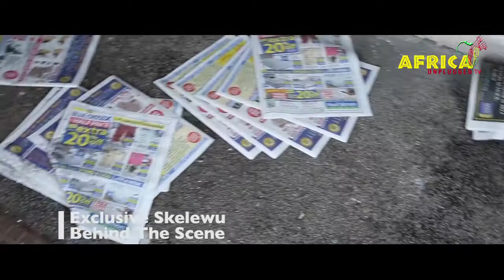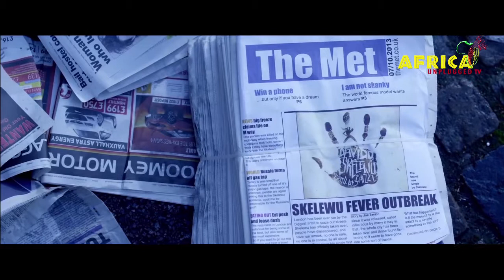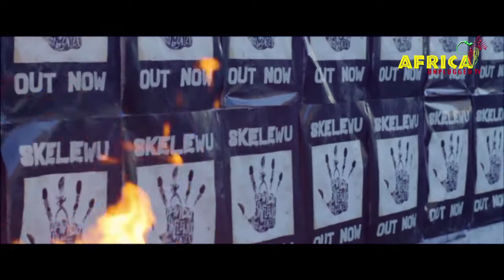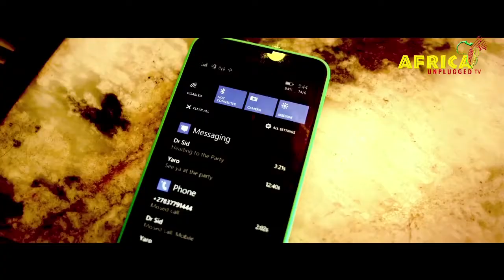Africa Unplugged TV Special Episode1 Hosted By Remel London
6 PART TV SERIES HOSTED BY REMEL LONDON FEATURING EXCLUSIVES, LIVE PERFORMANCES , VIDEOS AND MORE FROM DAVIDO, TIWA SAVAGE AND DIAMOND.

WATCH EVERY WEEK ON ABN TV SKY 290 & VOX AFRICA SKY218